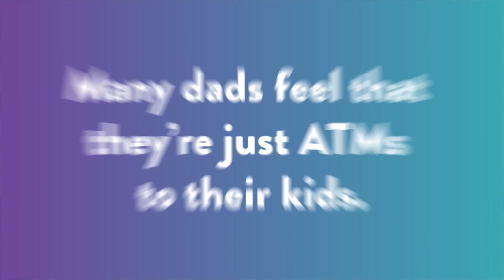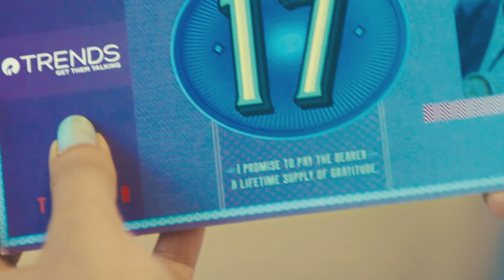Father's Day - Dad ATM by Trends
Sometimes a dad can feel like he's just an ATM to his kids. This Father's Day, let's show all dads what they really mean to us.

It's a great day to pay them back with love and gratitude!